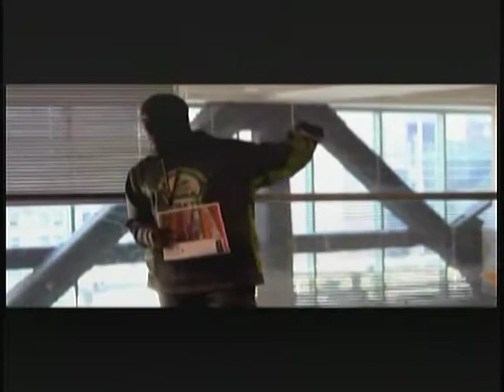CALL 2 ACTION SHOWCASE 2017